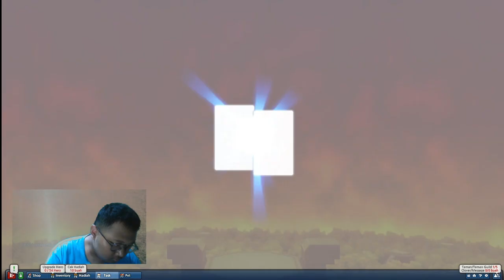Lee Tidak Terima Gagal Comboin Hong Gil Dong Evolution Lost Saga Origin | Hong Gil Dong Gameplay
Tonton keseruan Hong Gil Dong Evolution lost saga origin gameplay dengan judul " Lee Tidak Terima Gagal Comboin Hong Gil Dong Evolution Lost Saga Origin | Hong Gil Dong Gameplay " sampai habis dan jangan lupa klik tombol like share dan subscribe ya.

Terima Kasih